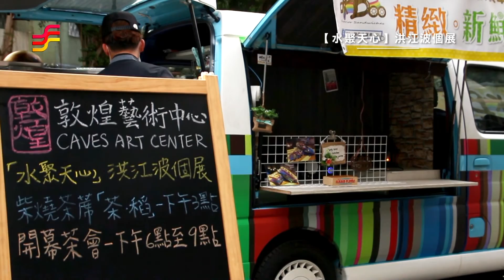非池中藝術網 | 藝文直擊─敦煌藝術中心：【水聚天心】洪江波個展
認識洪江波很久了，因為洪家的關係，從1992年，我從美國回來和洪平濤先生一起在敦煌辦趙秀煥的展覽，就認識洪江波，日子過得很快，至今已23年。也認識他的太太，那時候在敦煌也有舉辦展陶藝展，是位陶藝家。後來聽到洪江波住在苗栗老家，每隔幾年都會看一下他的作品，這麼多年來，發現他不斷的在進步，不管是色調，還是構圖、還是筆觸，都有更成熟的感覺。對於整個環境更能掌握，例如雲和山之間的關係、水的表現、花和稻子的表現。從顆粒清楚到慢慢融為一體，以及構圖的修養，可以感夠到藝術家生活在田園當中，而創造出超越生活的作品，那種期待、渴望和企圖心。

文｜台灣畫廊協會資深顧問；藝術品拍賣官 陸潔民

靜觀自得面對土地，生命的成長，他有著細微的感受。大地四時變化，天空的雲，海面吹來的風，是沒有一刻一樣的，在大自然中有讀不完的世界。從稻子的種植成長，到收割碾成米，過程都是一手承辦。一個藝術家自己也是農夫，這在古今都是少見的。畫面上稻田裡的稻穗粒粒皆清楚，直到遠處風吹草動，日光雲影，交織一首田園交響曲。
洪江波的巨幅大畫「水聚天心」近景微觀細膩，遠處宏觀開闊。雖畫的是田間景色，卻不似我們印象中的鄉土。雲飛水動，畫面綠色層次分明，豐富多變。遠方稻浪微風吹動，水映天心。不是寫實卻使我們感受到大自然豐饒生命之喜悅。

文｜ 敦煌藝術中心創辦人 洪平濤

回家
自己種植稻米、繪畫、收成、蒸煮，腳踏實地的台灣風情藝術家洪江波，人稱波哥，不僅是在技巧上的成熟，每一年的構圖都不斷的挑戰新意，不斷突破美感的層次，波哥畫的不是風景，而是人心響往的家園。看著他的畫，可以感受到大自然的呼喚，靜止的湖水與細細嬋娟溪流，與當今忙碌過勞的人心成為強烈的對比。

唐朝詩人白居易筆下的「心如止水」或許就是在描述如此的景象。回家，不僅是回到大自然，更是心靈層面上的回歸，化繁為簡，靜下心來，人生其實很簡單，快樂其實很單純。福洛斯特曾說過：「家就是永遠向你敞開大門的地方。」而大自然無限的包容與浩瀚，於心靈的慰藉上有求必應，這種純粹的美，最原始、最初衷的感動，幾乎無法言喻，而波哥的作品卻道盡了一切於不言中。親愛的朋友們，你們回家了嗎？

文｜策展人 嚴仲唐